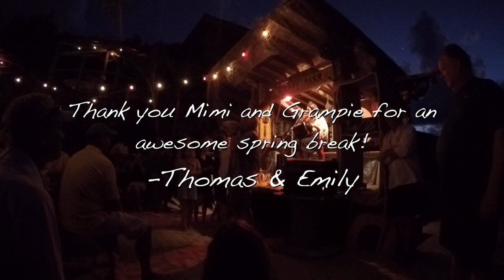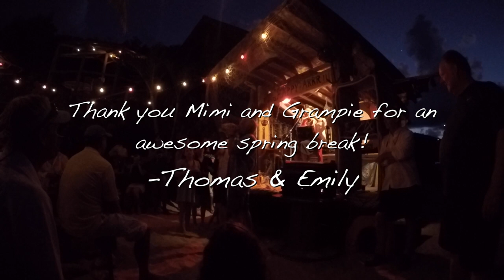Spring Break in the BVIs *Turn On HD*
Spent 10 days over spring break on my grandfather's 43 foot sailboat and used a GoPro Hero 4 Silver and a GoPro Hero 3 White edition for filming